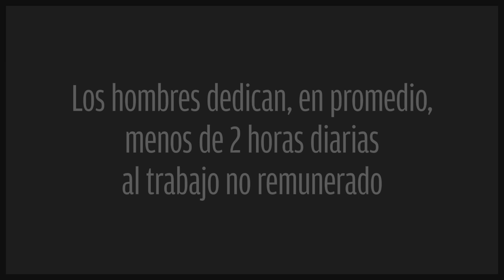¿Iguales? 6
"Esta mujer no trabaja"
Los hombres dedican, en promedio, menos de 2 horas diarias al trabajo no remunerado.
Las mujeres siempre dedican más de 4 horas.
Las de más bajo nivel económico y en edades activas, llegan a dedicar 8 horas promedio.
La crianza y el cuidado deben ser compartidos.